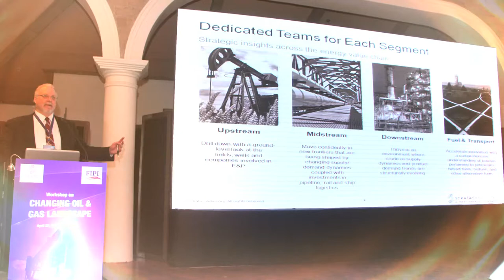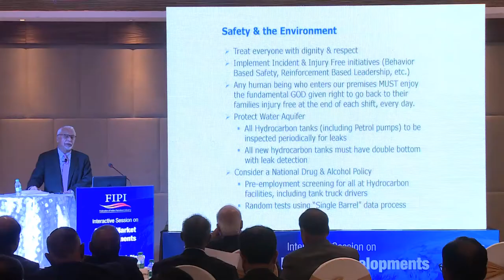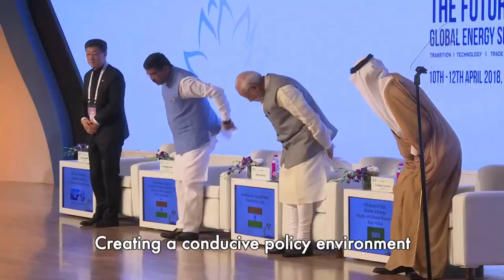FIPI AV 2020